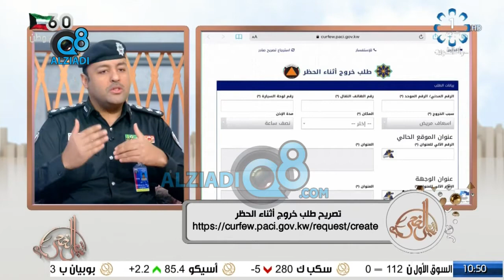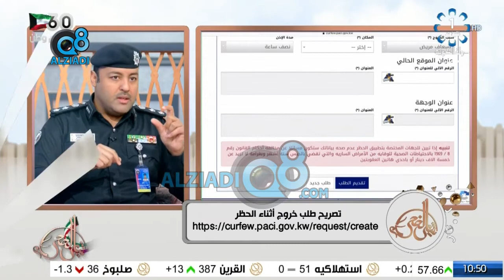لقاء العقيد عبدالإله العبدالسلام في برنامج شاي الضحى عن استعدادات وزارة الداخلية لفترة الحظر الجزئي